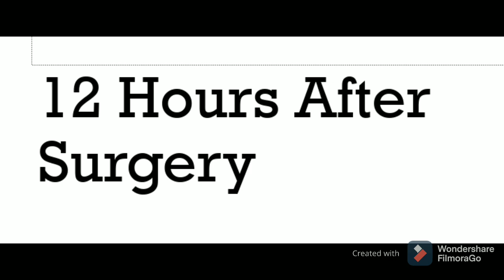Endoscopic Spine Surgery for L4-L5 Disc Prolapse